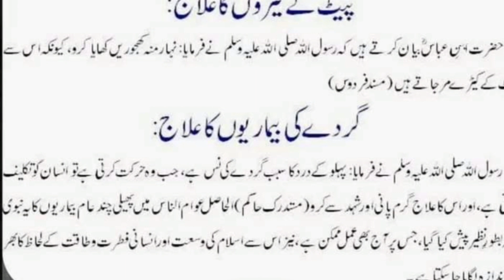7 Beemari ke 7 Alaaj | Nabi Kareem S.A.W ka bataya howa Khaas Alaaj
7 Beemari ke 7 Alaaj | Nabi Kareem S.A.W ka bataya howa Khaas Alaaj